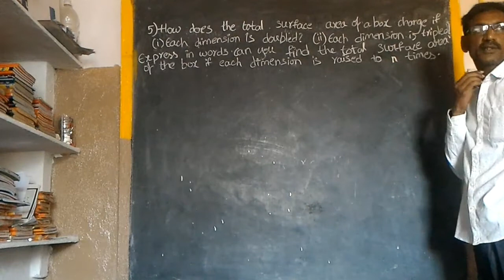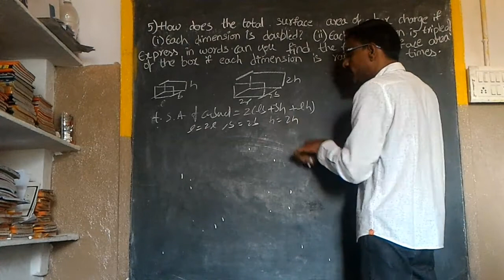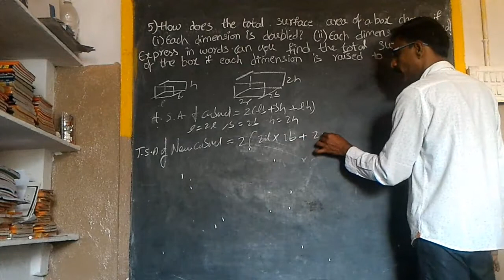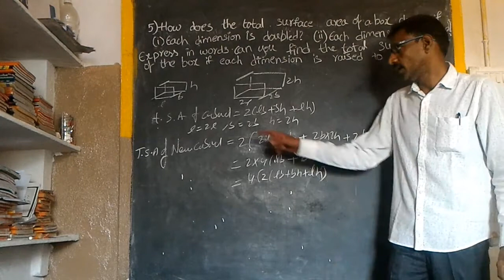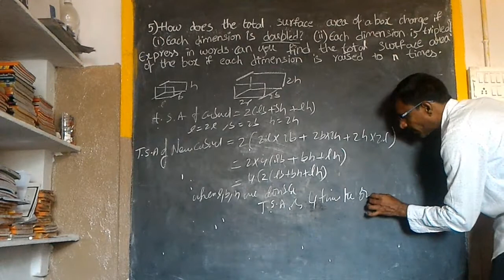Surface Areas And Volumes EX-10.1 in telugu medum